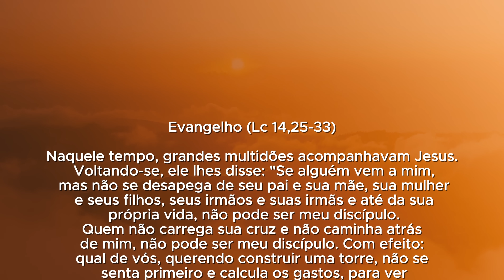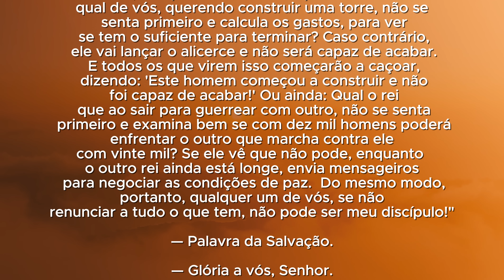Homilia Diária | Liturgia de Hoje |Palavra do Dia - Padre Adriano Zandoná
2) Livro Digital 10 Hábitos para Vencer a Ansiedade: aminhavitoriavaichegar.com.br
Doação:

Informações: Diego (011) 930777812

1) Link para comprar o ingresso físico (para participar da gravação do DVD dia 07/12)

2) Link pra comprar o ingresso solidário, e, para receber o Guia Digital 10 Hábitos para Vencer a Ansiedade, assim como duas pregações exclusivas sobre A Libertação da Mente Ansiosa: aminhavitoriavaichegar.com.br